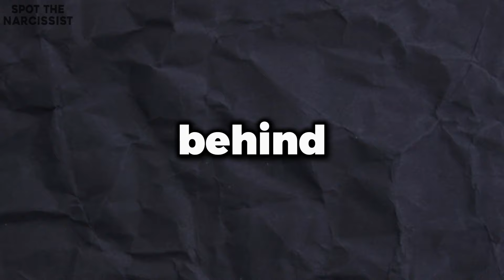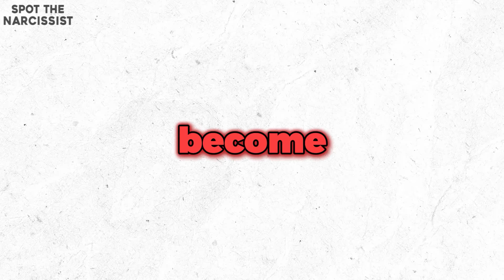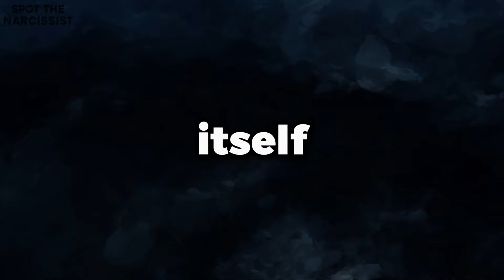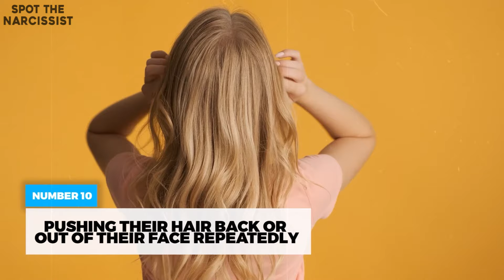10 Weird Habits of People Affected by Narcissistic Abuse (Must Watch)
Narcissistic abuse can change how someone sees the world—and sometimes it shows in their everyday habits. In this video, we’re uncovering 10 weird and unique habits people develop after experiencing narcissistic abuse. From constantly second-guessing themselves to hesitating with simple decisions, these unusual behaviors can reveal a lot about the toll that long-term manipulation and control can take on a person’s mind.

These habits may seem strange on the outside, but each one reflects an attempt to cope with the emotional chaos caused by narcissistic abuse. Small, repetitive behaviors and seemingly odd routines are often ways victims manage feelings of anxiety and regain a sense of safety. These subtle signs can linger for years, as the impacts of such trauma can be tough to shake.

Understanding these habits can help you recognize the hidden struggles of survivors and even find ways to support their journey toward healing. Watch to learn how these behaviors manifest and what they mean in the context of overcoming narcissistic abuse.

Video Time Line
10 WEIRD MANNERISMS OF NARCISSISTIC ABUSE SURVIVORS 00:01
NUMBER 1 PAUSING MID-SENTENCE 00:40
NUMBER 2 NERVOUS LAUGHTER DURING UNCOMFORTABLE SITUATIONS 01:37
NUMBER 3 NERVOUSLY REPEATING PHRASES 02:43
NUMBER 4 SPEAKING VERY QUICKLY 03:44
NUMBER 5 REFUSING TO TAKE UP SPACE 04:37
NUMBER 6 OVER-CHECKING THEIR PHONE 05:31
NUMBER 7 MICROMANAGING THEIR TONE 06:24
NUMBER 8 OVER-PREPARING FOR SIMPLE TASKS 07:27
NUMBER 9 SUDDENLY WITHDRAWING FROM CONVERSATIONS WHEN FEELING OVERWHELMED 08:21
NUMBER 10 NERVOUS THROAT CLEARING 09:13